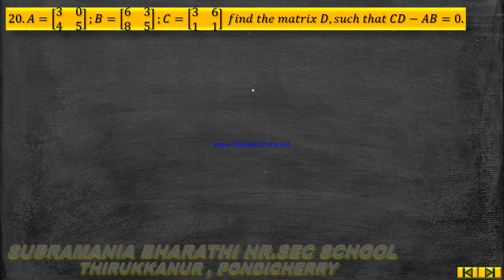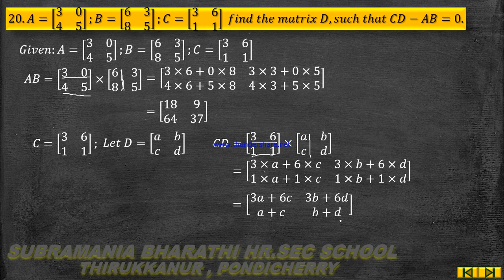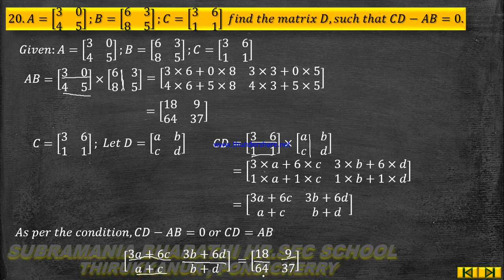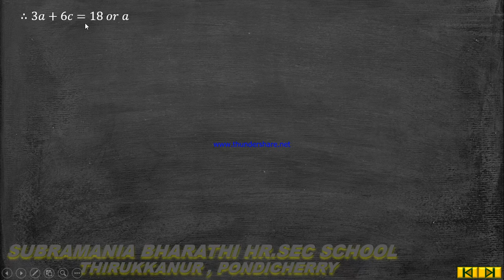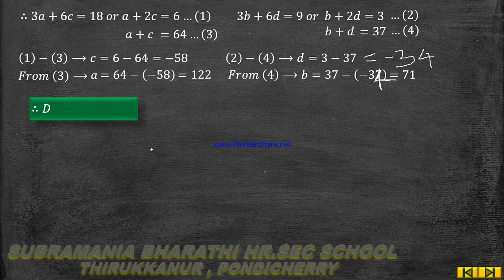X STD MATHEMATICS CHAPTER- 3 ALGEBRA -UNIT EXERCISE SUM NO: 20